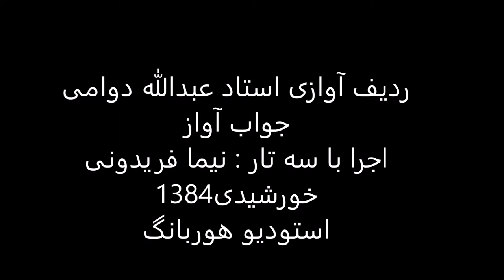جواب آواز استاد عبدالله دوامی سه تار نیما فریدونی 1384 نوا گردانیه